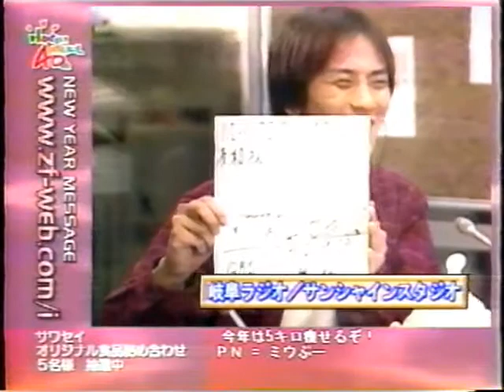【2002年年始岐阜放送】いつでも！どこでも！ラジオが大好き 復活ヤングスタジオ（その7）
（その1～その7　全7本）
家のVHSをデータ化していたら出てきました。
大晦日（元旦）の深夜から朝にかけての番組。
2002年元旦の空気感や、70～00年代までの
岐阜ラジオ・ラジオ界の様子がわかる内容です。

長いので分割してアップしました。
全編通しの再生リスト